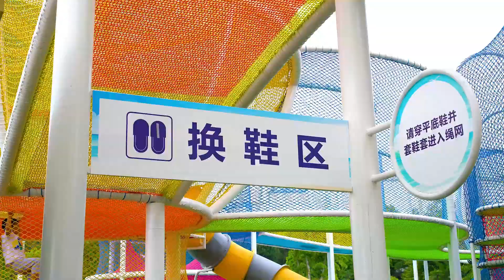Fun Nets Specializing in indoor and outdoor rope mesh projects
山东起航 专注于室内外绳网项目，编织五彩斑斓的魔幻绳网世界！ ★9月11-13日，广州广交会展馆A区，第15届GTI广州游乐展 邀您莅临！

Fun Nets Specializing in indoor and outdoor rope mesh projects, weave colorful magic rope mesh world! ★The 15th GTI Expo welcomes your visit at Area A, Canton Fair Complex on Sept. 11-13